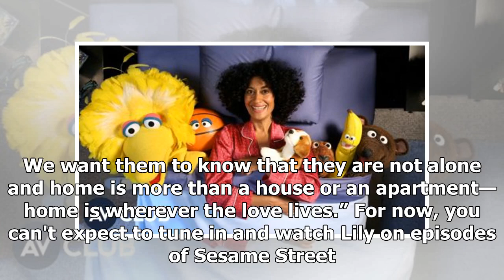Sesame Street's New Character Lily Is Experiencing Homelessness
Sesame Workshop/Richard Termine There have been a lot of new friends moving to Sesame Street recently. First there was Julia, Elmo's friend with autism, and then there was Rudy, Abby's step-brother, who arrived with the rest of their blended family. Now, the Sesame Workshop is introducing the world ...